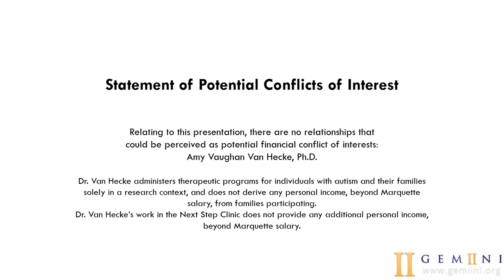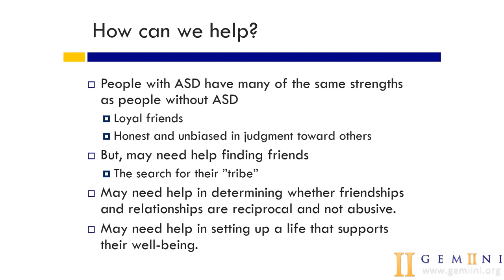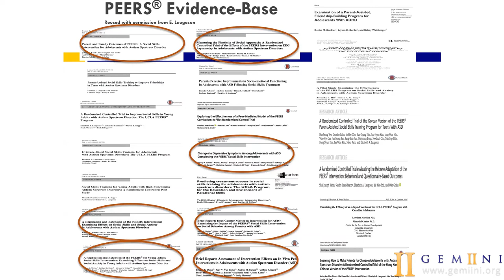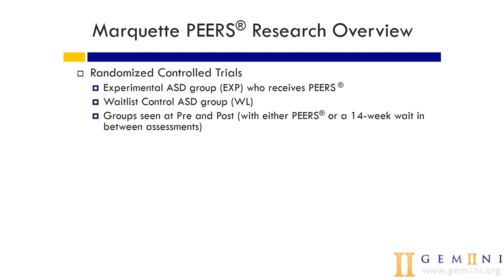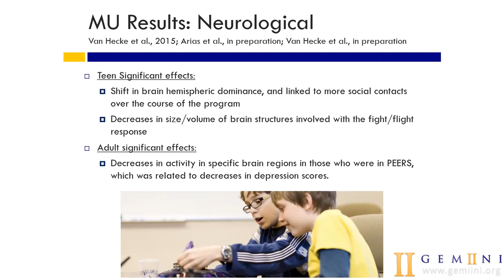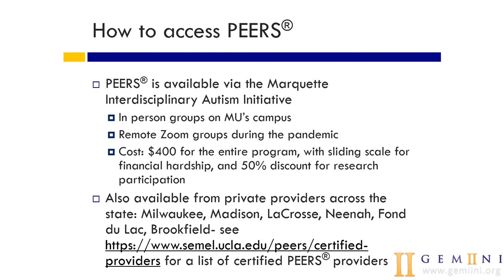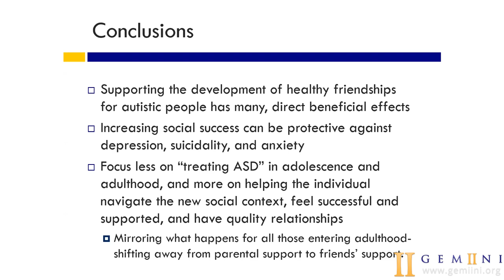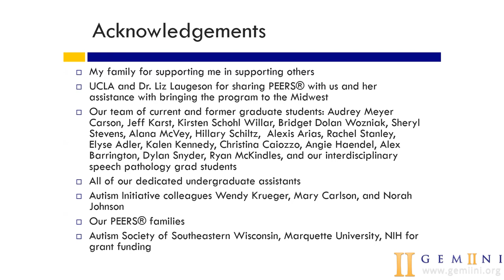"Overview of Marquette Peers" Webinar | Gemiini & Autism Society of SE Wisconsin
Presented by Amy Van Hecke, Ph.D.
    • Professor of Psychology
    • Co-director, Interdisciplinary Autism Initiative
    • Executive Co-Director, Next Step Autism & Trauma Clinic
    • Marquette University, Milwaukee, WI

Join a weekday webinar!